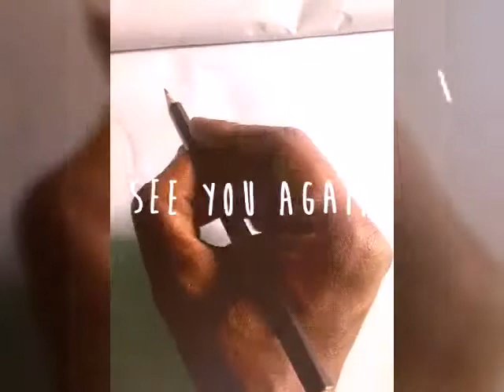drawing a man with hat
drawing a man with hat by Naveen Reddy